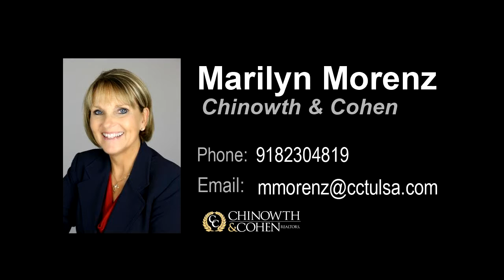Residential for sale - 1824 E 16th Place, Tulsa, OK 74104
Adorable, Upgraded remodel in Yorktown Historic District! New windows w/Historical Society Permit, Stainless steel appliances, refinished original hardwood floors, all new bathroom, new paint, trim and lights, utility in basement, large deck and man cave with 1/2 bath attached to refurbished garage.

Bedrooms: 3
Bathrooms: 1 full and 1 half
Square Feet: 1575
Price: $259,900